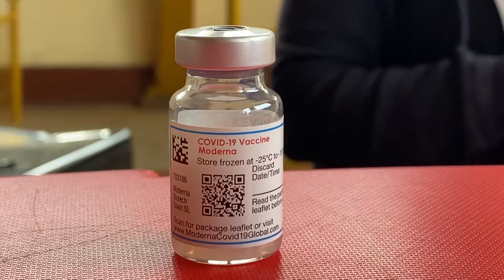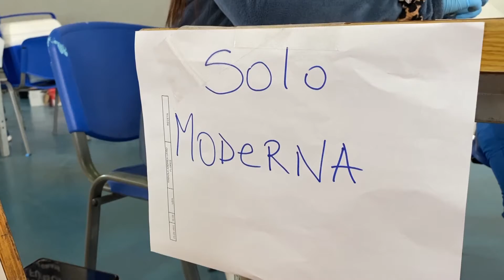En junio comenzarán a bloquear pases de movilidad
Las personas que no completen su esquema de vacunación arriesgan el bloqueo del pase el próximo mes.